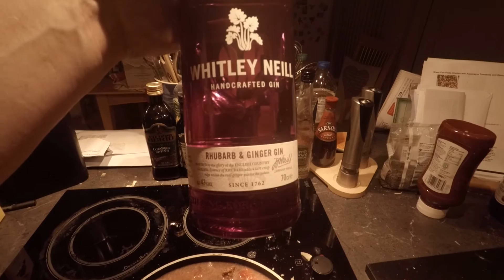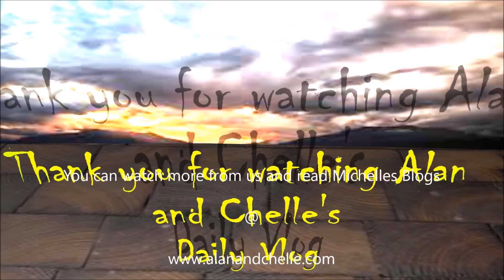We think this is the best GIN EVER, we review Whitley Neill handcrafted rhubarb and ginger gin